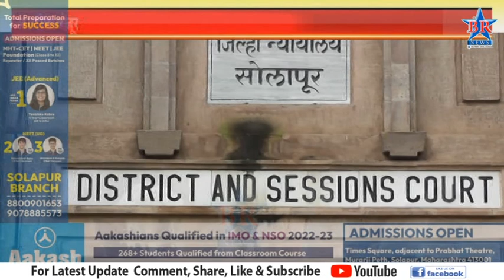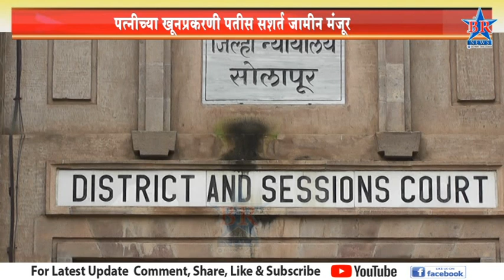पत्नीच्या खूनप्रकरणी पतीस सशर्त जामीन मंजूर